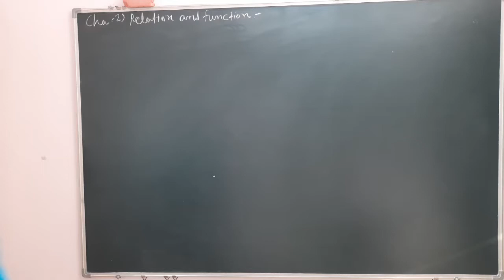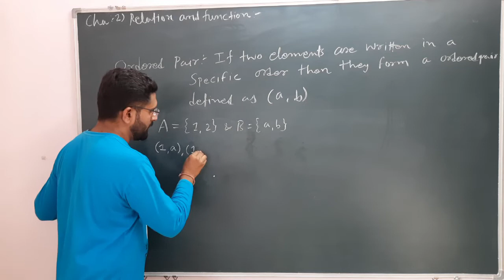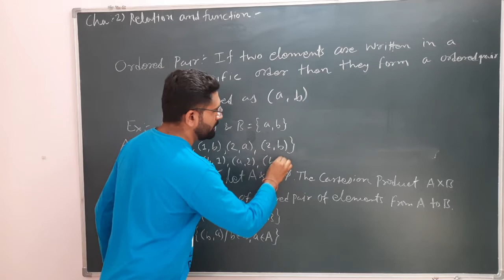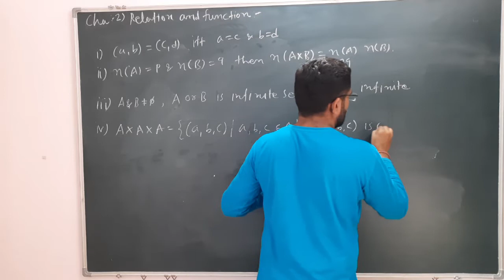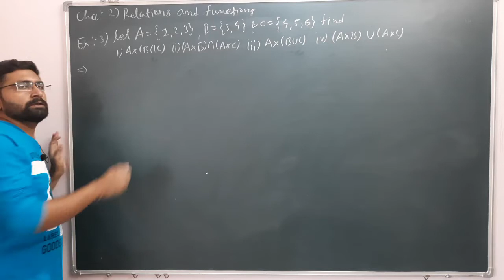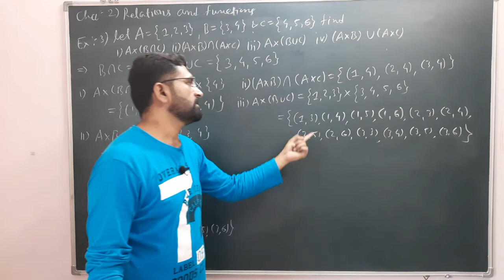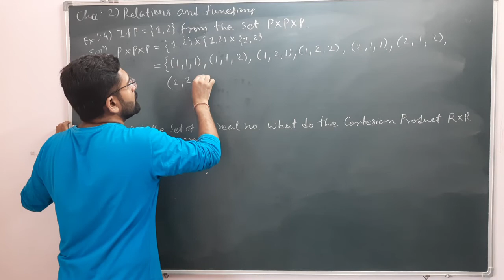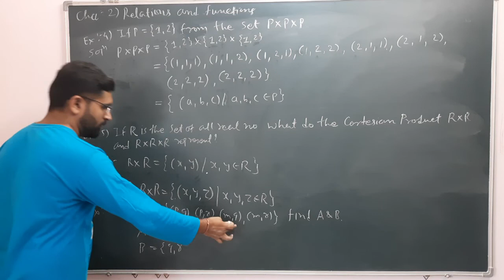introduction of relation&functions,ordered pair,cartesian product,examples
introduction of relation and functions
what is ordered pair ?
what is cartesian product  ?
ncert book examples number 1,2,3,4,5,6
how to we use relation in daily life and in mathematics